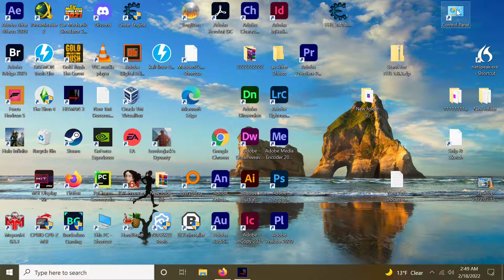HITMAN 3 4